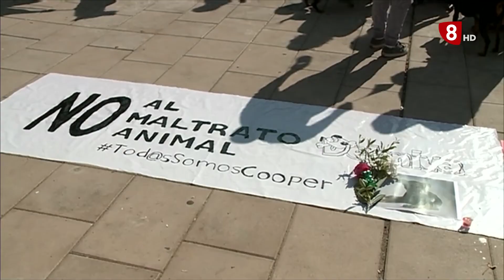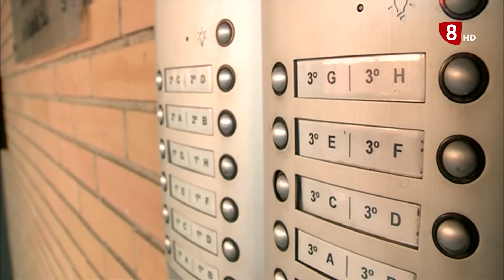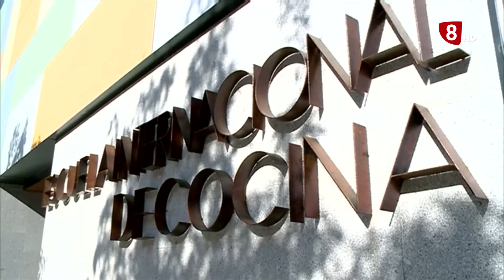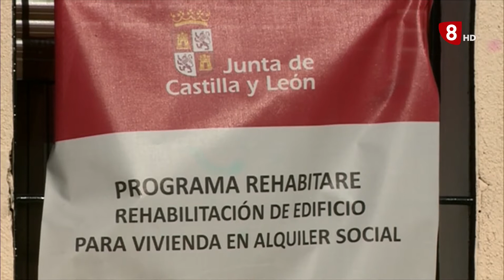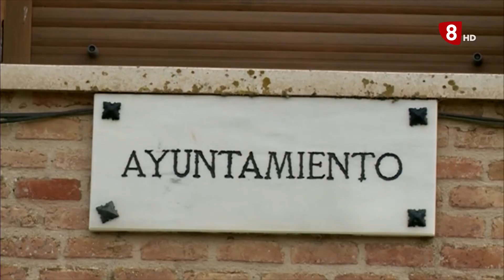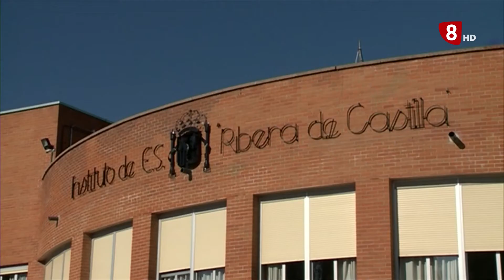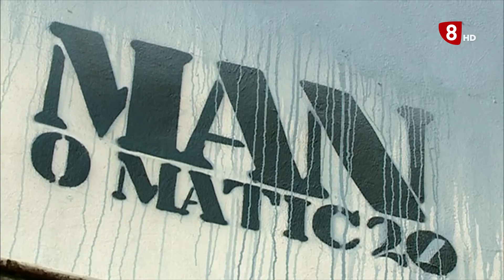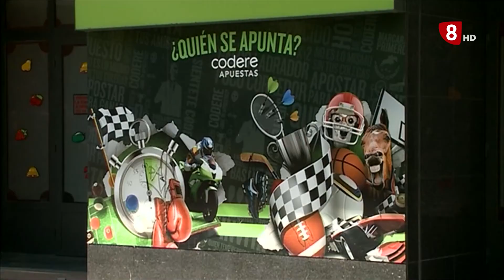La semana en Valladolid. Sábado 22 de febrero de 2020